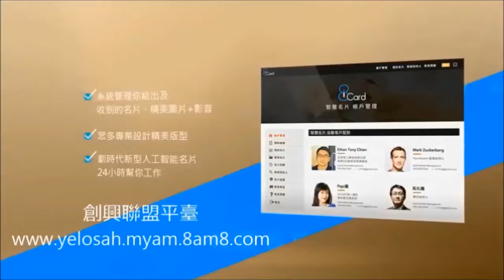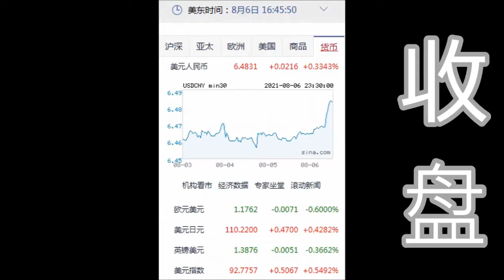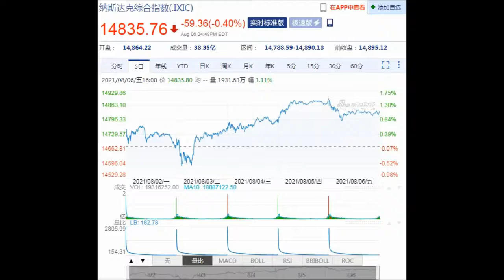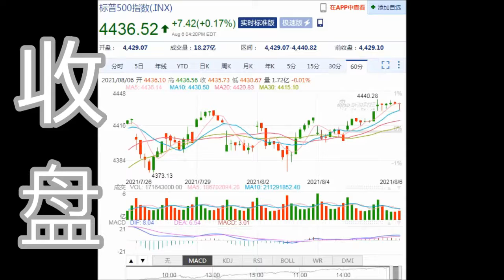8NET 盘终道琼上涨144.26点(08-06-2021)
人民币 (USDCNY)

今天盘盘终道琼上涨144.26点.